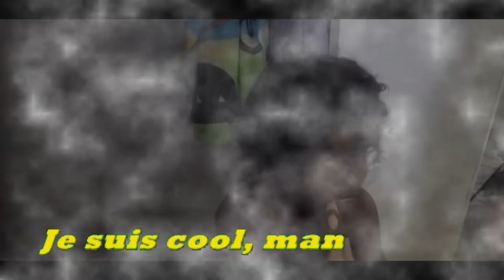- -Dada- - "When i woke up" - Clip reggae - (Sous titres en français)